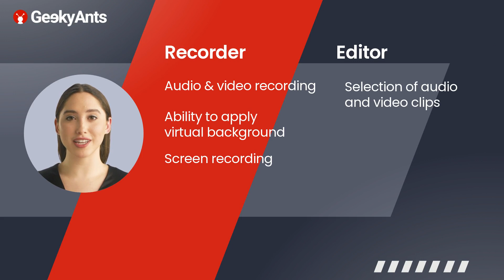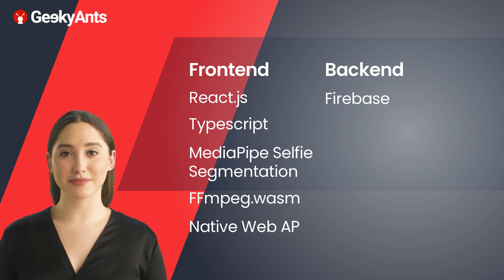Customizable Video Editor App | Customizable Solutions | GeekyAnts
Video creation and consumption have witnessed a significant rise in recent years, which has primarily been fueled by the advancements in technology and the increasing accessibility of high-quality recording devices, such as smartphones. Add to that the role of social media platforms, such as YouTube, TikTok, and Instagram, and suddenly, content creation is a career now. But, mere recording isn't enough, editing plays a major role in making or breaking a video. Thus, giving rise to a number of video editors being available in the market, today.

If, you too, are looking to build a video editing app, we have just the right thing for you: VideoCraft. A fully customizable video editor, that you can build on top of.

Want to get it customized? Let's talk